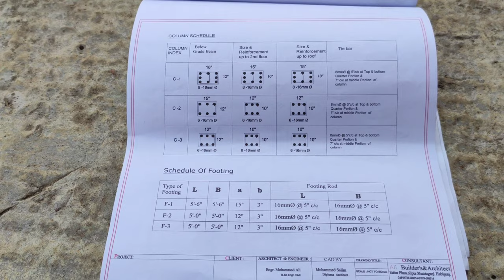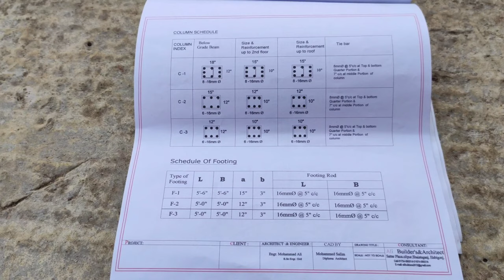তিন তলা ফাউন্ডেশন কিভাবে দিবেন Momin construction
বাড়ি এবং বাড়ির ডিজাইন করতে চাইলে যোগাযোগ করতে পারেন।